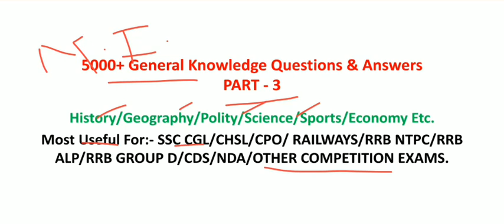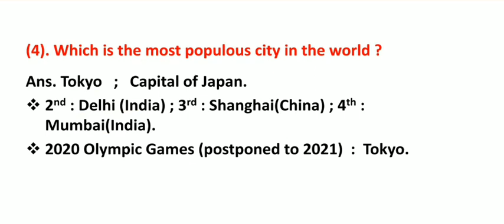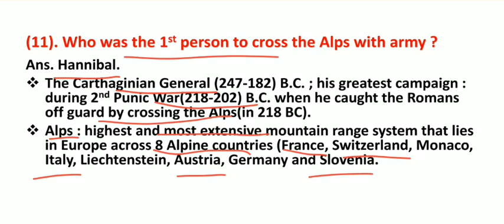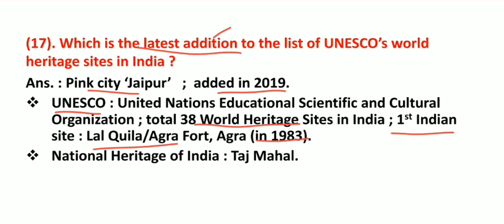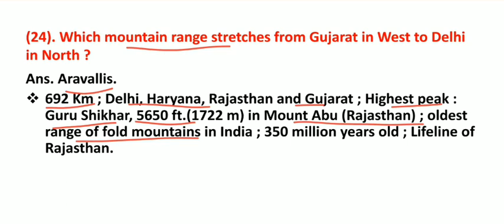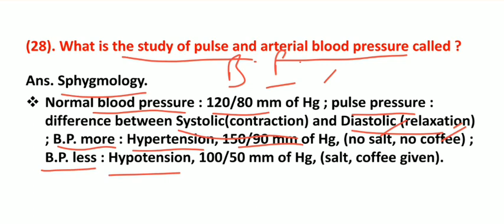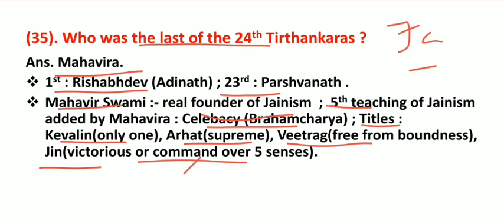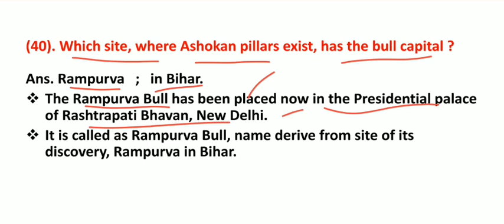G K/5000+ General Knowledge Most Important Questions & Answers/PART 3/Most Repeated Questions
I HAVE COLLECTED MOST IMPORTANT 5000+ G K QUESTIONS. THIS IS PART 3 OF THIS VIDEO LECTURE SERIES.
THESE QUESTIONS HAVE BEEN ASKED IN MANY DIFFERENT COMPETITION EXAMS. SO THESE QUESTIONS ARE VERY IMPORTANT FOR ALL COMPETITION EXAMS.

THESE ARE MOST IMPORTANT FOR SSC CGL/SSC CHSL/SSC CPO/RAILWAYS/RRB ALP/RRB NTPC/RRB GROUP D/CDS/NDA/HSSC/DSSSB/ALL STATE PSCs/ALL OTHER STATE GOVT. JOB EXAMS/ALL OTHER OBJECTIVE COMPETITION EXAMS.

I HOPE THIS VIDEO WILL BE VERY USEFUL TO ALL.